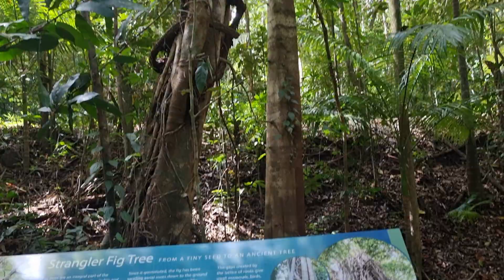Strangler Fig Tree, Daintree Discovery Centre Qld, Sep 2022